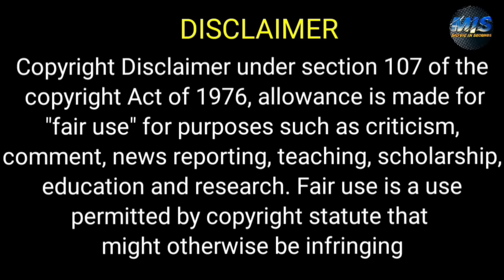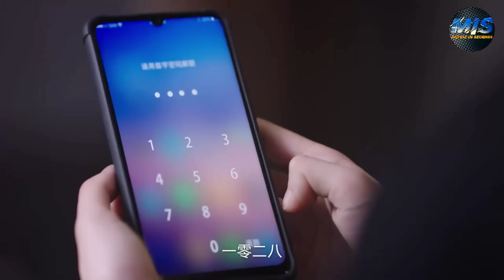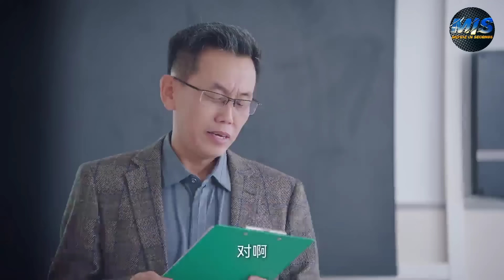شاب وسيم بيهدد بنت جميله بفيديو وبيقرر يخليها تنفذ كل حاجه يطلبها وبيستغلها ملخص مسلسل كامل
ملخص مسلسل كامل

ملخص افلام
 ملخص فيلم
 ملخصات افلام
ملخص فلم
ملخص الافلام
تلخيص افلام
مراجعة فيلم
ملخص أفلام
 افلام ملخصة
 ملخص افلام كورية
مسلسل كوري
مسلسلات كورية
 افلام كورية
 فيلم كورى
HD FIL